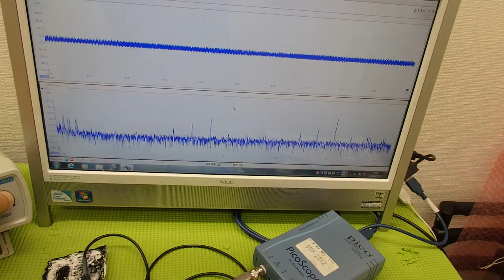オリジナル超音波プローブの「発振・制御」 ultrasonic-labo